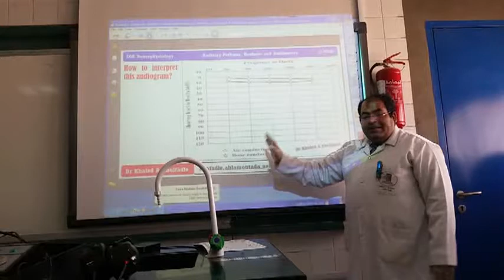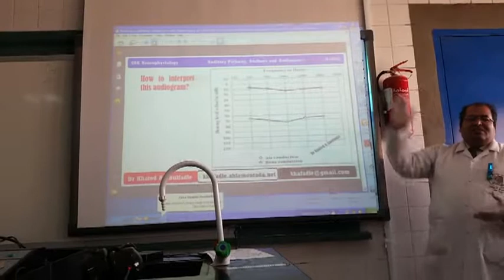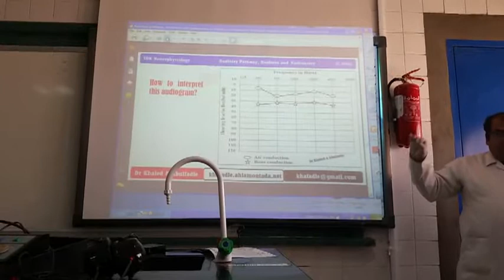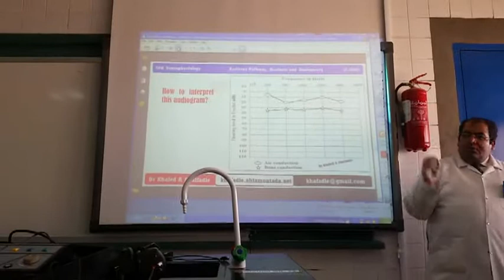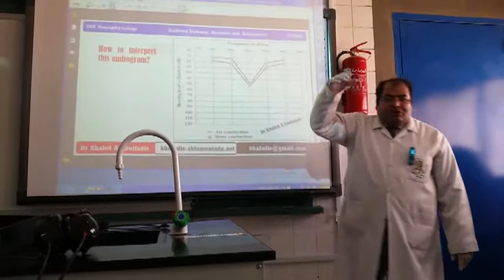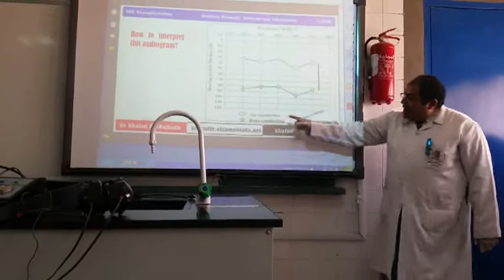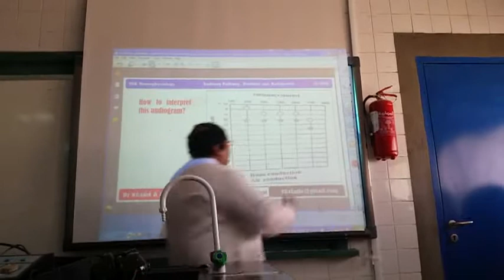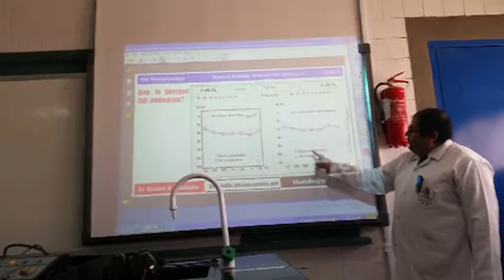Deafness and Audiometry Part-III (2-2016) by Dr Khaled A Abulfadle